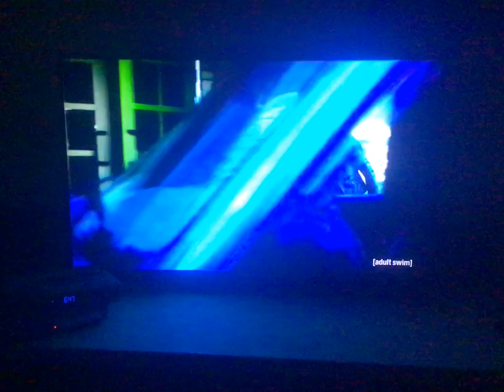"Christmas Eve" Fan Video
Fan video of "Christmas Eve" by Justin Bieber.